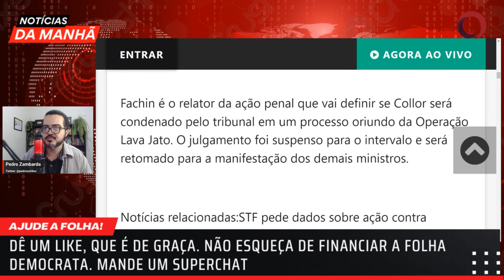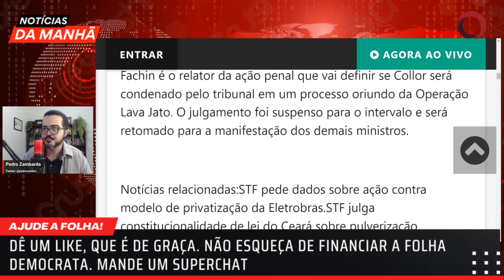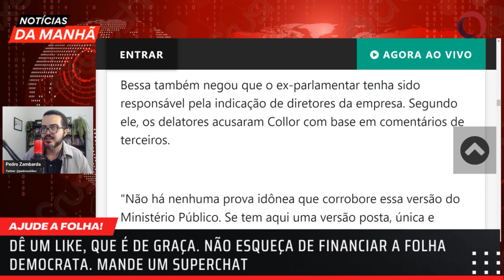Fachin vota para condenar Collor a 33 anos de prisão